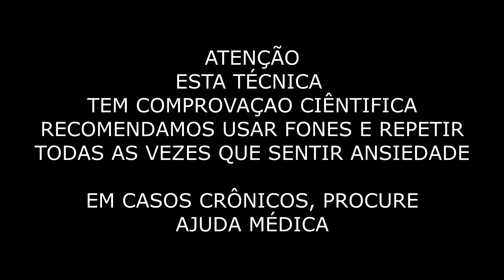ANSIEDADE - Técnica 4/7/8 - Four, Seven and Eigth end of anxiety - Fim da ansiedade - Pânico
Esta técnica pode ser realizada antes das crises de ansiedade e pânico, também como prevenção da depressão e quadros de stress, pode ser realizado a qualquer momento do dia e antes de dormir, fazendo com que essa técnica, treine o seu sistema nervoso e emocional para eliminar os efeitos nocivos do stress, ansiedade e depressão em sua vida. Pratique sem moderação.

Observe que, com essa técnica de respiração, você sempre inspira calmamente pelo nariz e expira de forma audível pela boca. A ponta da sua língua permanece em posição o tempo todo. A expiração leva o dobro do tempo que a inalação. O tempo absoluto que você gasta em cada fase não é importante; a proporção de 4: 7: 8 é importante. Se você tiver problemas para segurar a respiração, acelere o exercício, mas mantenha a proporção de 4: 7: 8 nas três fases. Com a prática, você pode retardar tudo e se acostumar a inalar e expirar mais e mais profundamente.

Este exercício de respiração é um tranquilizante natural para o sistema nervoso.

Recomendo fazer numa sequência de 4 ao longo do dia em alguma situação de stress e a noite antes de dormir.

Como o passar do tempo, você vai se pegar respirando dessa maneira durante o seu dia, sem nem precisar pensar.

Aproveite!